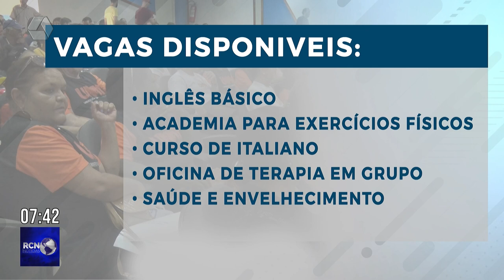Universidade da melhor idade está com vagas disponíveis